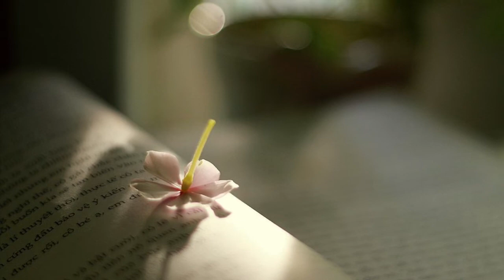THÔI ANH HÃY VỀ/ St: Nguyễn Ngọc Thiện/Sc:Hien Dang & HG(Phượng Ớt 🌶)